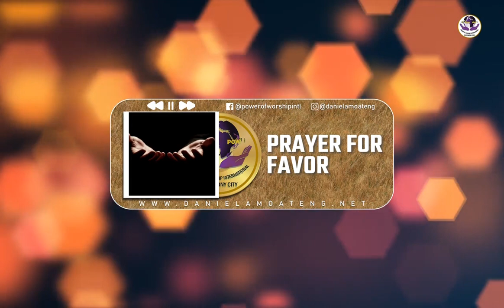Prayer For Favor || DANIEL AMOATENG